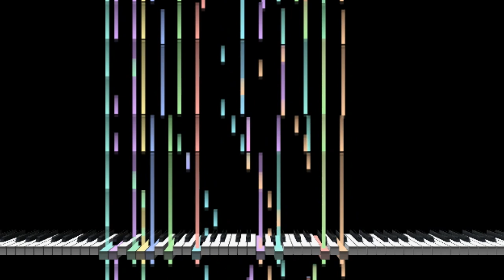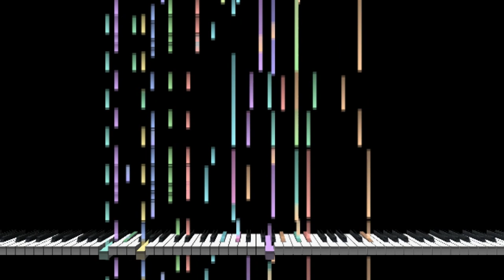[MIDI] South Korean Marching Song - "New Arirang" (신아리랑)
In the absence of a proper marching song to be used for the entrance of South Korean athletes at the time of the Seoul Olympic Games, composer Hwang Moon-kyu made this song based on Arirang. And it was recently played along with "Great Advance" at the Inter-Korean Summit.
서울 올림픽 당시 대한민국 선수단 입장시에 쓰일 마땅한 곡이 없어 작곡가 고 황문규 선생께서 아리랑을 주제로 만든 한국의 대표적인 행진곡, 근래엔 남북정상회담 사열식 때 '위대한 전진'과 함께 연주된 바 있습니다.
해군 작전사령부 군악대 악보에 의거함